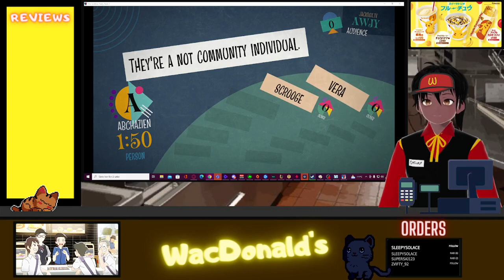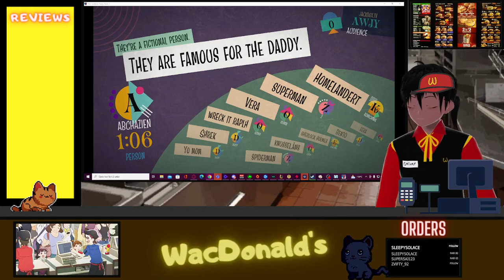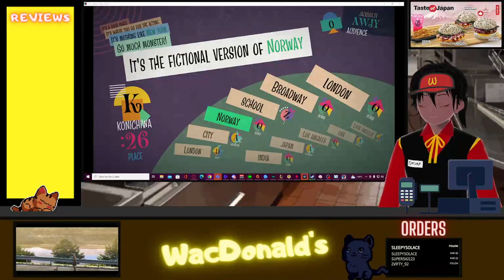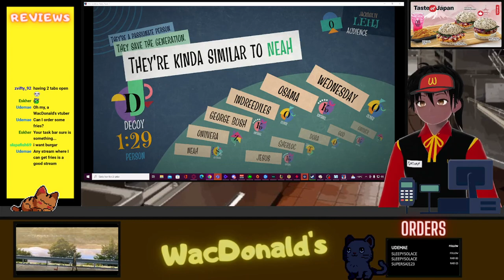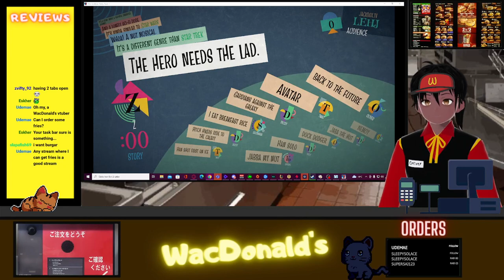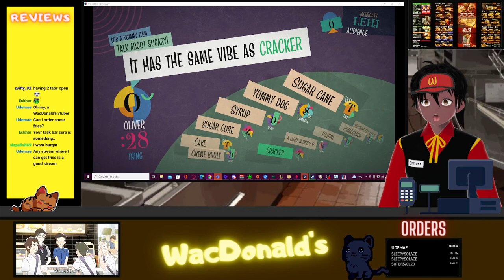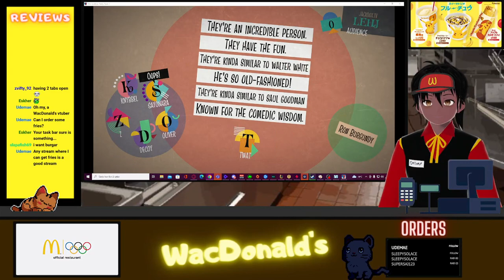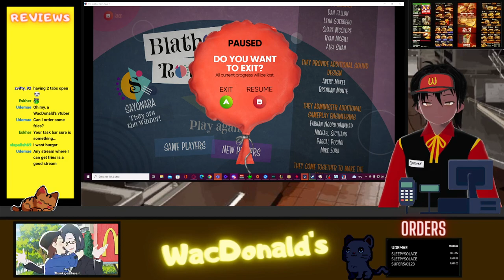Jackbox w/Slapafish69 | 17.12.22